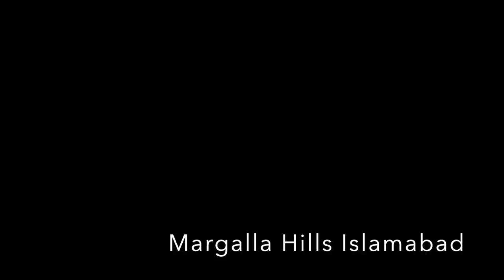Islamabad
Off-roading 4x4 day trip in the Margalla Hills, Islamabad
Mutt, Willys, Land Rovers, Land Cruiser Off-roading 4x4

Mutt M151A2 Jeep Islamabad
Mutt, Willys, Land Rovers, Land Cruiser Off-roading 4x4 day trip in the Margalla Hills,